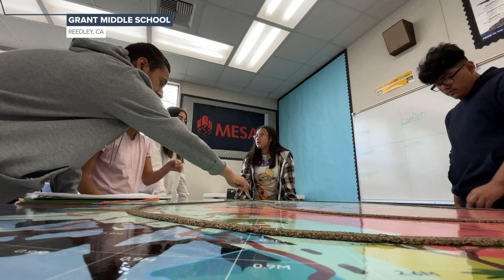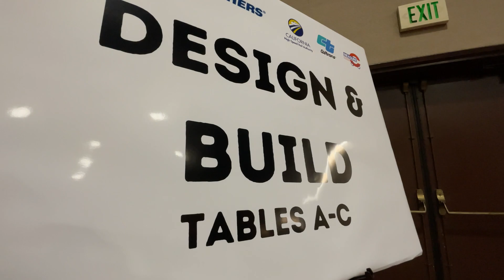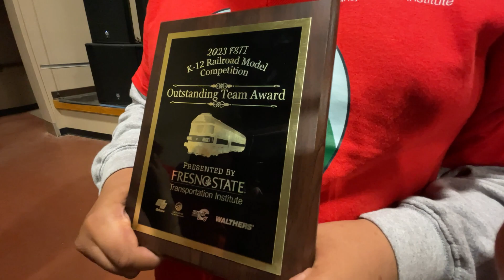Railroad Competition Preps Students for High-Speed Rail Careers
The Authority was a proud sponsor of the Fresno State Transportation Institute's (FSTI) first annual railroad model competition in Fresno, CA. In addition, four senior level engineers at the Authority also volunteered as judges to provide their expertise and insights on planning, constructing and operating a rail system. This competition, divided into upper elementary, middle, and high school groups, required teams to design their own railroad track models, create operation plans and provide a presentation on their work and history of rail in California.